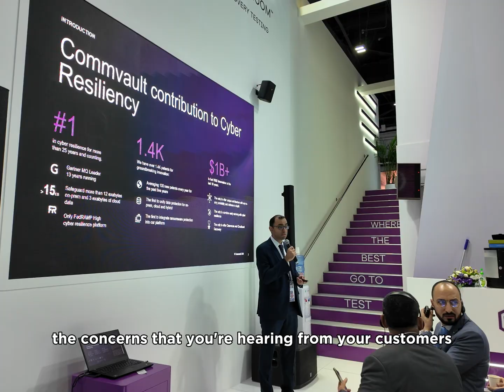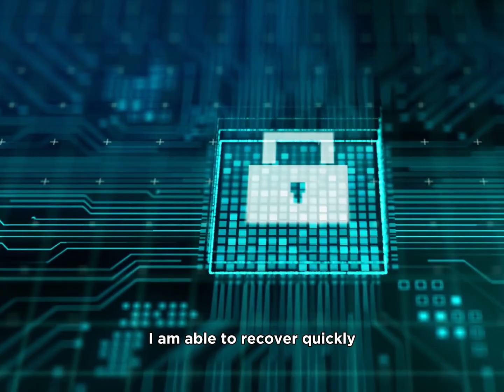Cyber Resilience in the AI & Quantum Era with Ravi Baldev, Commvault | GITEX 2024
"We have to get it right every time, the 'bad actors' only have to get it right once.." ... Ravi Baldev, Senior Director, Engineering Commvault, breaks down the world of Cyber Resilience in my lightning interview like I never heard it before. Speaking not just of generic AI but really what types of AI exist in this world from GenAI to ASI and how 'bad actors' are also now leveraging AI to advance their malintent!

But fear not, Ravi has been in this space for 27+ years and, working closely with Commvault customers in their 'clean room', he gives me the tips that can make or break an organization when it comes to cyber resilience. 🔒

What We Cover:
• Cyber resilience and recovery essentials
• AI and quantum computing’s impact on security
• Building a breach-ready organization

📜 Need more info on the terminology mentioned in the interview? Easy to understand explanations can be found

Chapters:
00:31 Biggest customer concerns
01:27 Current risks including Quantum
03:08 Quantum Computing
04:35 How can customers feel safe
05:31 Clean Rooms